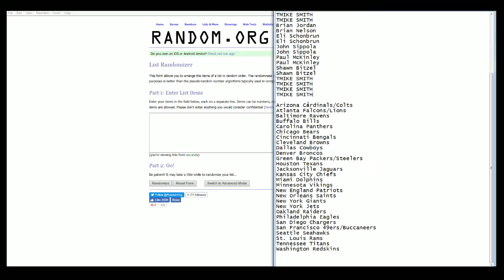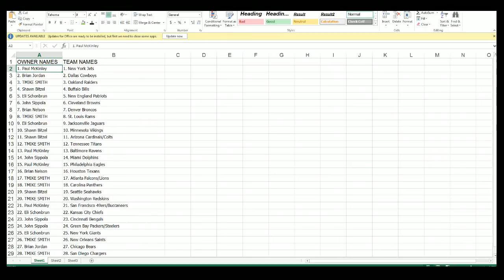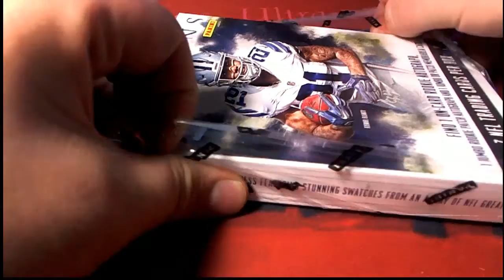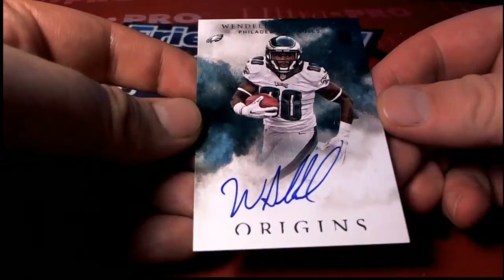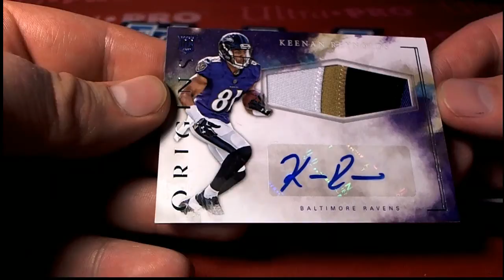2016 Panini Origins Football ID ORIGINS200